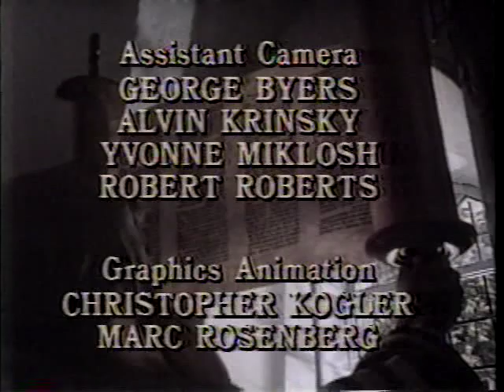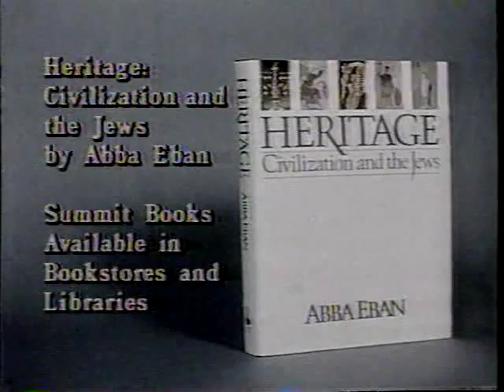Heritage Civilization and the Jews November 26, 1984 Closing